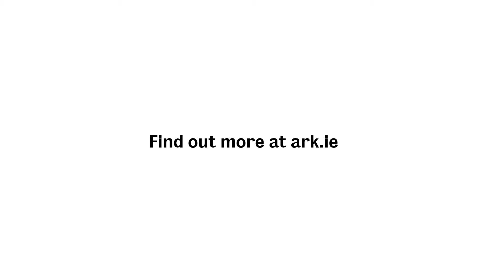Put Yourself in the Picture at The Ark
The Ark have invited some of Ireland's leading portrait artists to be part of 'Put Yourself in the Picture' and you could win the chance to be drawn by them! For Ages 7+

Every day an artist will draw portraits of a few lucky children in the portrait area where visitors will be able to watch these portrait sessions in action. Confirmed artists include: Brian Maguire, Blaise Smith, Conor Walton, PJ Lynch & Una Sealy. Further names to be announced.

To be in with a chance of winning a portrait session, just complete an application form

Closing date for entries is 5pm on Tue 1 March.